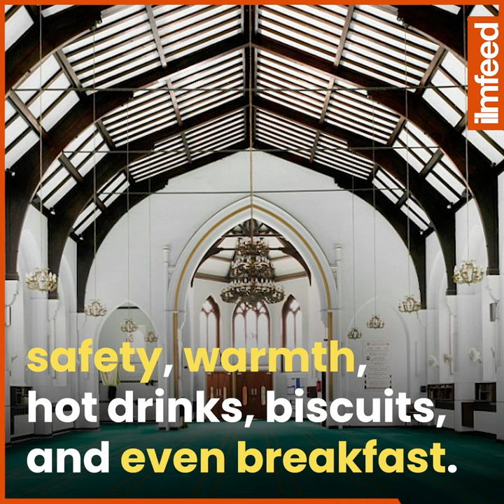Mosque Offers Shelter to Flood Victims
A mosque in England is offering shelter to people affected by flood evacuations.